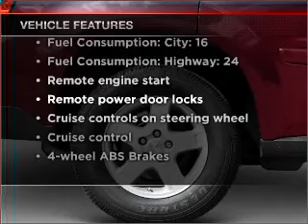2008 Pontiac Torrent - Ephrata Pa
Year: 2008
Make: Pontiac
Model: Torrent
Trim: GXP
Engine: 3.6 liter 6 cylinder 24 valve
Transmission: 6-Speed Automatic
Color: Black
Mileage: 25369
Address:
1928 West Main Street